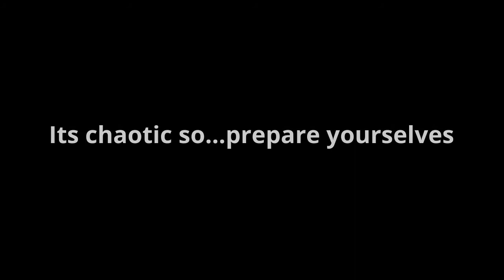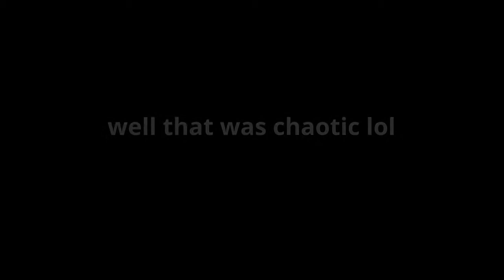LAST TO RAGE QUIT | tower of hell | IT GETS HECTIC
Hey guys! Please comment who you think won, we don't know. Thanks!